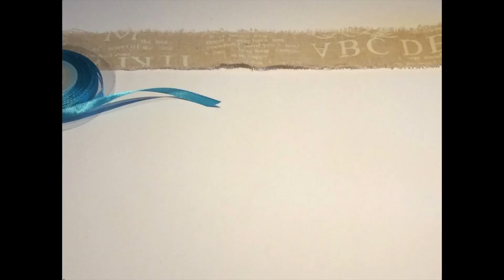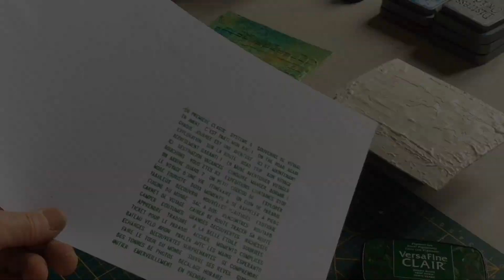Création avec texture GESSO et encres liquides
Proposition de carnet avec cartonnage et texture en Gesso réalisé semaine dernière.Colorisation avec encres liquides.
Amusez vous
Isabelle